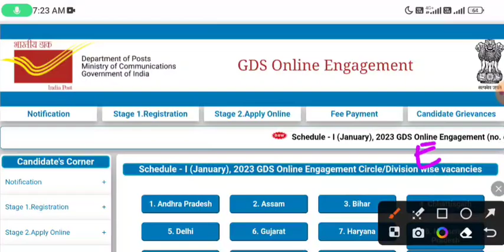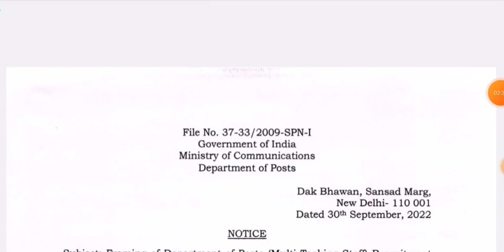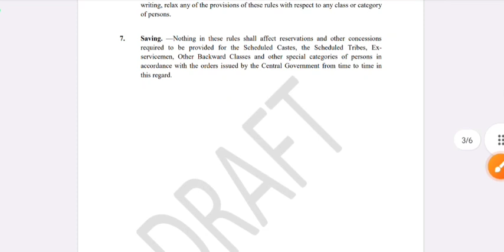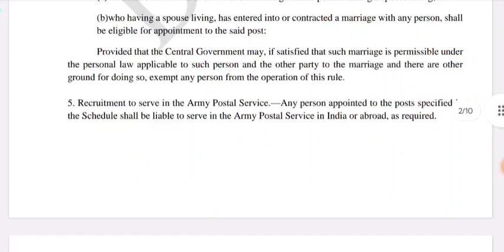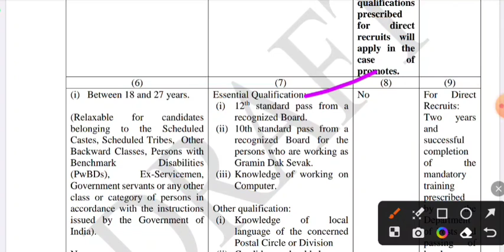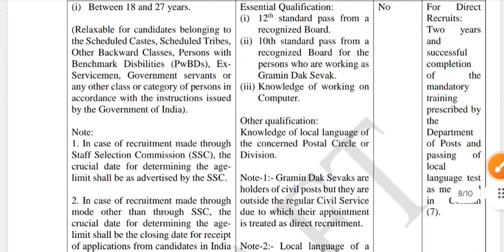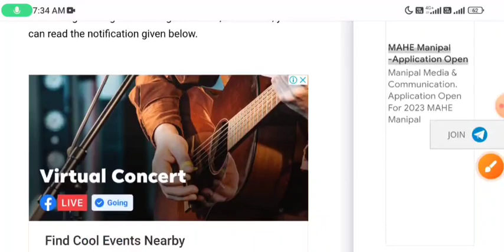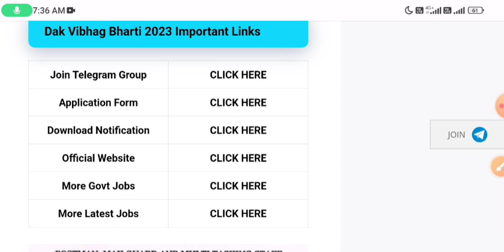post office 98083 recruitment 2023,India Post Office new vacancy 2023, Dak Vibhag GDS Bharti 2023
post office 98083 post recruitment 2023,India Post Office MTS Bharti, gds Bharti 2023, post office new vacancy 2023 govtjob portals
POST OFFICE NEW RECRUITMENT NOTIFICATION- postofficevacancy2023 gdscutoff2023 govtjobportals​

post office vacancy 2022,indian post office vacancy 2022,post office recruitment 2023,post office recruitment,Post Office Recruitment 2023 | Post office Vacancy 2023 | indian post office job 2023, India Post Office GDS Result

GOVT JOB 2023 | new vacancy 2023, sarkari naukari, govtjob portals, sarkari naukari in 2023, India Post Office GDS Result

govtjob portals
UPCOMING GOVT JOBS 2023
2023 में आने वाले सरकारी नौकरी|Upcoming Vacancy ( Recruitment) in 2023 | 2023 Job Vacancy march, upcoming new vacancies in 2023, new job notification in 2023
govtjob portals
2023 में आने वाले सरकारी नौकरी|Upcoming Vacancy